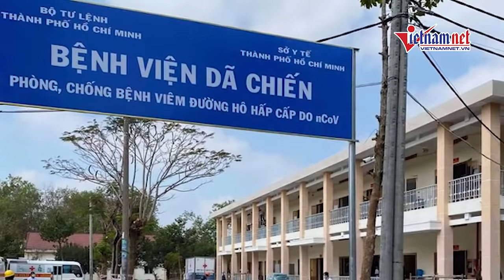Cập nhật Covid 14/8: Việt Nam thêm 18 ca mới, một thanh niên mắc COVID sau 3 lần xét nghiệm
Bản tin 18h của Ban chỉ đạo Quốc gia phòng chống dịch COVID-19 cho thấy, 12 giờ qua, Việt Nam có thêm 18 ca mắc mới, nâng tổng số ca bệnh lên 929 ca.
Trong 18 ca mới có 17 ca liên quan tới Đà Nẵng (trong đó Đà Nẵng có 15 ca, Quảng Nam có 2 ca) và tại TP. HCM là 1 ca nhập cảnh vào Việt Nam, được cách ly ngay.